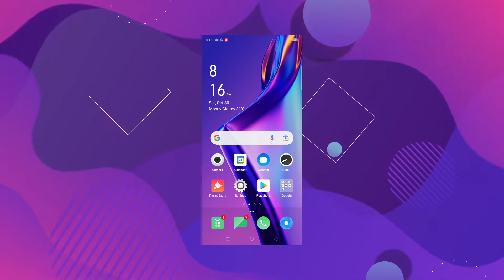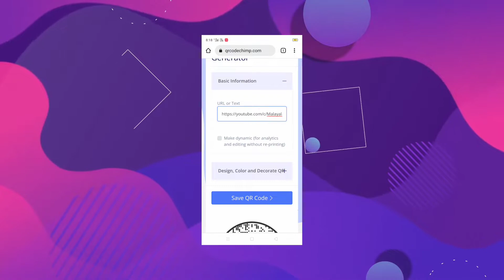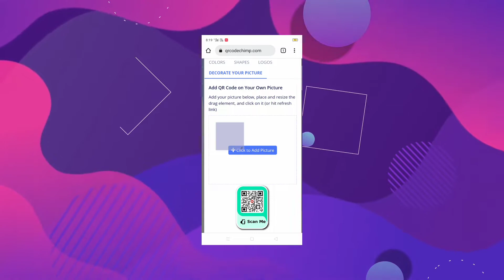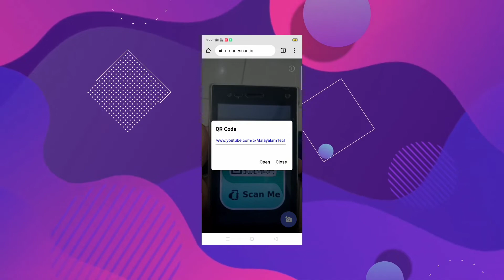How To Create QR CODE Free | Without App | Malayalam Tech Top channel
Hey peeps,
              I am Muhammad Nihal
My Old videos Are Really GAMING, But Now We Are Moving some TECH Videos. If You Join To Me, Then I Will Upload More Amazing Contents.

Thanks for your support Love you all 🥰🥰🥰

🔹VIDEOS -

id : @m_techtop  (follow me)
Name : lukrembo - castle
copyright : free

🔹chapters -
0:00 - starting video
0:23 - create
2:30 - download
4:39 - ending

🔸Device - oppo a11k 2 gb ram

🔹Editing software - Kine master + other apps

Thumbnail Editing software - pixellab + other apps

Video link 👆

🔸Channel Tags:-